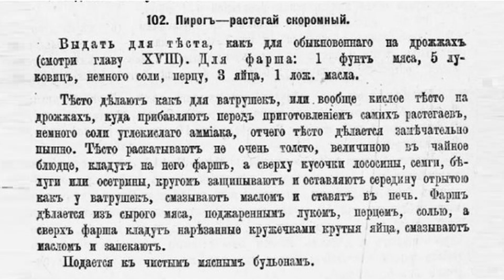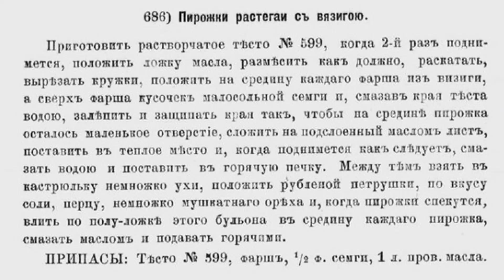Расстегай цыганки Стеши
Слово «расстегай» смешно звучит по-русски. Оно напоминает глагол «расстегивать» в повелительном наклонении. Отсюда и известная в России шутка: расстегай – это не команда, а пирожок.
Несмотря на юмор, мало кто знает, что название пирожка действительно происходит от старого русского одеяния. Словарь Даля так и пишет: «более открытый, распашной сарафан, расстегай». Впрочем, употребляет он слово «расстегай» и в значении «неряха», «разгильдяй». Что, согласитесь, к нарочито незалепленному сверху пирожку тоже подходит.
Для многих иностранцев знакомство с русской кухней начинается с тарелки ухи, рядом с которой лежит этот расстегай. И кажется, будто он прошел через века, став символом древнего московского стола. Впрочем, здесь пирожок снова разыгрывает нас. Он совсем не так стар, как вы думаете.